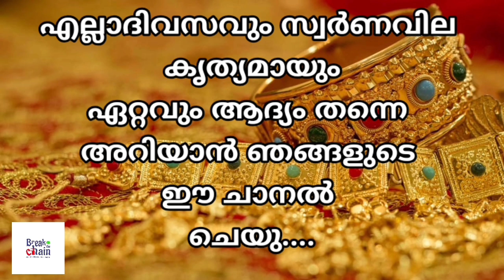today goldrate/ഇന്നത്തെ സ്വർണ്ണ വില /27/08/2020/ kerala gold price today/kerala gold rate today/gold